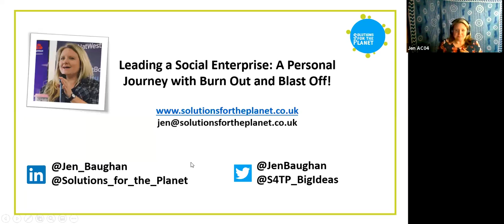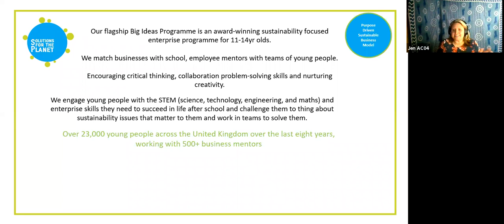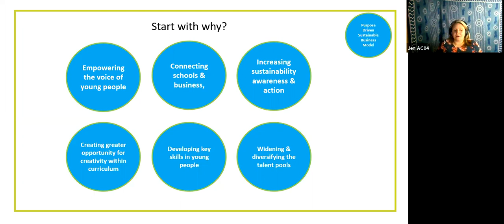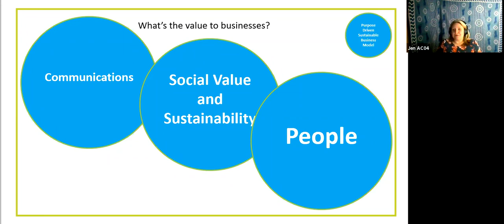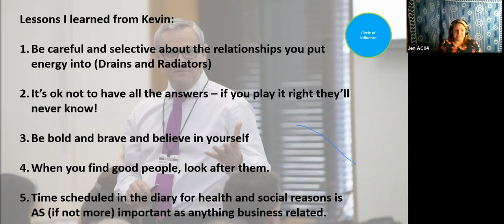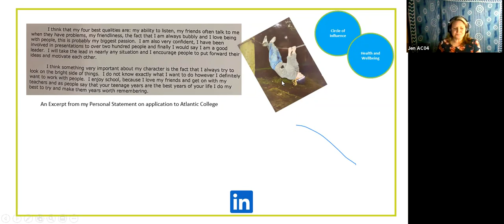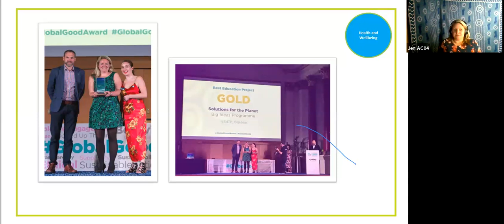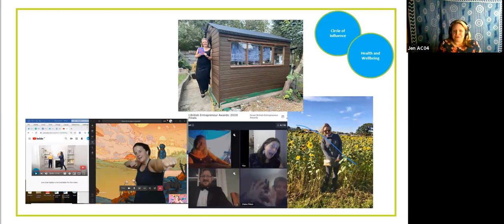InConversation: Leading a Social Enterprise: A Personal Journey with Burn Out and Blast Off!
Jen Baughan (UWCA '04) is co-founder and CEO of Solutions for the Planet, a social enterprise which builds partnerships between businesses and schools across the UK to provide creative spaces for young people to explore sustainability and STEM careers. Their Big Ideas Programme has involved over 20,000 young people over the last seven years.

In her Atlantic Circle - InConversation talk, Jen reflected on her personal journey as a social entrepreneur. She explored some of the challenges and opportunities that have become a regular part of that journey. The passion, purpose, perseverance, perspiration (!) and more latterly, pivoting needed for the business to survive and thrive.

The Big Ideas Programme won Best Education Programme at the Global Good Awards in 2018, was shortlisted at the Social Enterprise UK Awards in the Education, Training and Jobs category in 2019. Jen Baughan has twice been shortlisted in the Great British Entrepreneur of the Year Awards and most recently recognised as a 'Woman of Inspiration' on the Women in Social Enterprise 100 in Autumn 2020.